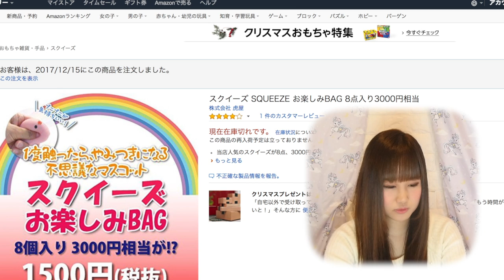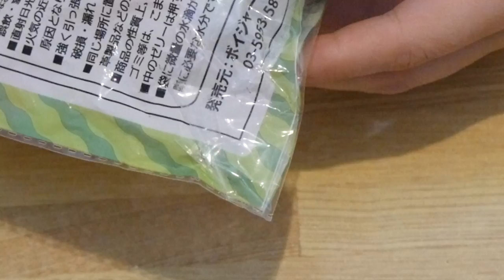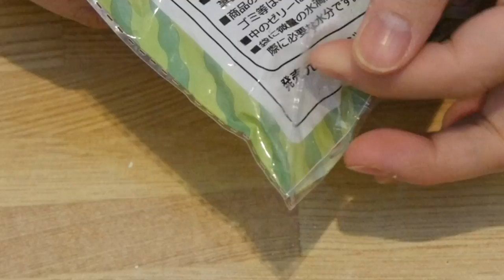Amazonスクイーズ福袋2018開封♡スクイーズ紹介してみた【原宿ピクニック】